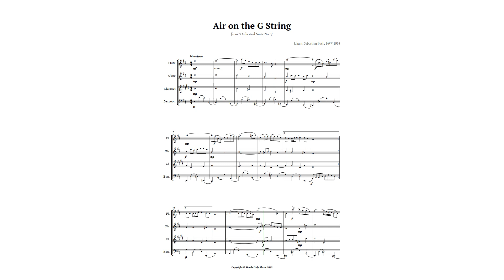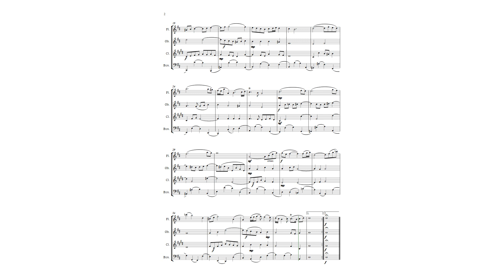Air on the G String by Bach for Easy Woodwind Quartet Sheet Music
This easy arrangement for woodwind quartet was written to be uncomplicated to perform and understand the structure of the piece. It can be freely played by beginning students, because of the ease imposed on the piece; however, this does not prevent it from being played by professionals and music teachers. It is also ideal for academic recitals, student method and ceremonies that are arranged in the same way as the piece contains.

The original piece is part of Johann Sebastian Bach's Suite No. 3 for orchestra, in D Major, BWV 1068, written for Prince Leopold of Anhalt. The so-called "Air on the G String" dates from one of these latter employments. In the service of the Prince of Cöthen, Bach composed not only the famous Brandenburg Concertos, but also several orchestral suites, from the third of which comes the "Air on the G String". This curious title derives from a later arrangement of this piece for violin solo, in which the melody is played entirely on the lower, higher string of the instrument.